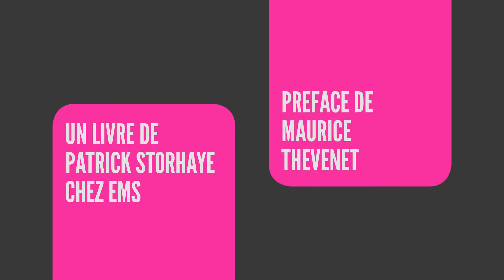Le plaisir d'entreprendre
Teaser de l'ouvrage de Patrick Storhaye chez EMS (2012) sur le "plaisir d'entreprendre"